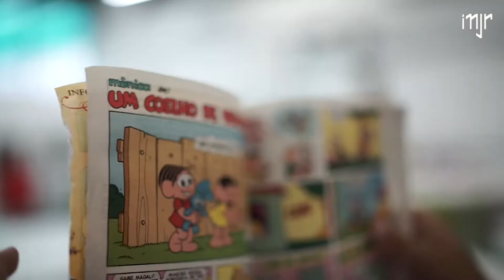SONHOS - Instituto Neymar Jr.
Acreditamos que sonhar é o caminho para uma infância saudável e cheia de imaginação. Todas as crianças e adolescentes devem ser incentivados a sonhar.